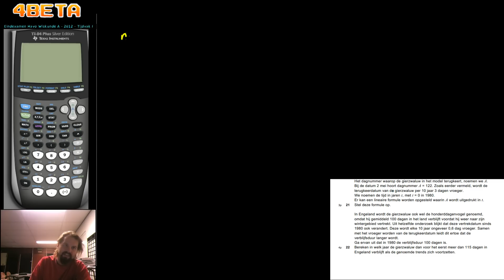Eindexamen Wiskunde A - Havo 2012 - tijdvak 1 - vraag 22